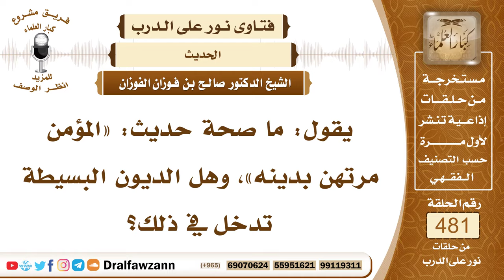6958- ما صحة حديث: المؤمن مرتهن بدينه وما دلالته؟ - الشيخ صالح الفوزان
"6958- يقول: ما صحة حديث: «المؤمن مرتهن بدينه»، وهل الديون البسيطة تدخل في ذلك؟
الجواب: الجواب: نعم، الحديث صحيح، والمسلم مرتهن في دينه، حتى يقضى عنه، كما في الحديث، ولا فرق بين الدين الكثير، والدين القليل، بدليل أن النبي صلى الله عليه وسلم لما قدم له جنازة؛ ليصلي عليها، سأل: هل عليه دين؟ قالوا: نعم، يا رسول الله، ديناران، والديناران قليلة، فتأخر صلى الله عليه وسلم، وقال: «صلوا على صاحبكم»، فقال أحد الصحابة: أنا أ تحملها يا رسول الله، فتحملها هذا الصحابي، فتقدم رسول الله وصلى عليها عليه الصلاة والسلام، فلما دفنت الجنازة، ولقي الرجل المتحمل بعد يوم، قال: «ما فعلت الديناران»؟ قال: يا رسول الله، ما مضى إلا يعني فترة يسيرة، ثم لقيه في اليوم الثاني، قال: «ما فعلت الديناران»؟ قال: قضيتها يا رسول الله، قال: «الآن بردت عليه جلدته».
السيرة الذاتية:
للاشتراك في قناة الشيخ صالح الفوزان

14_ الشيخ محمد أمين الشنقيطي
يتيوب

15_سماحة المفتي عبد العزيز آل الشيخ
 يوتيوب

رئيس الفريق
لمشروع كبار العلماء